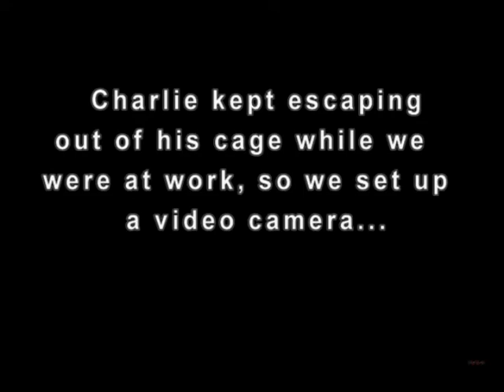Charlie the Toy Poodle escape artist!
Come home from work to find out that our little Charlie has found a way to escape..so we videotaped him action.